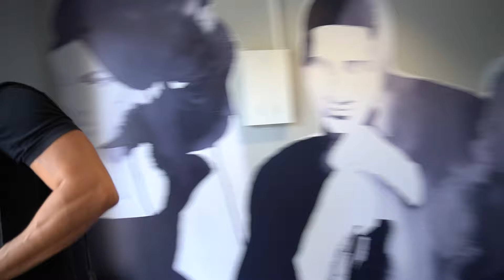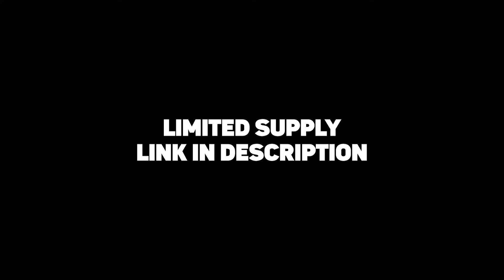I Tried Andrew Tate's NEW Supplement (FIREBLOOD V2)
Get your fireblood scoop today: 👇
(LIMITED SUPPLY)

ALL in ONE NUTRITION. One powerful and potent scoop per day delivering everything you need to perform.